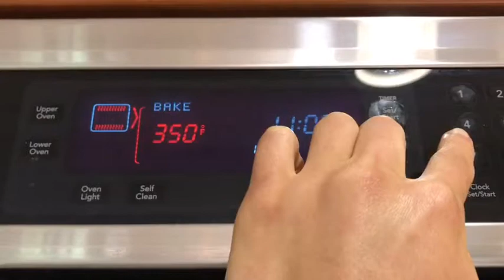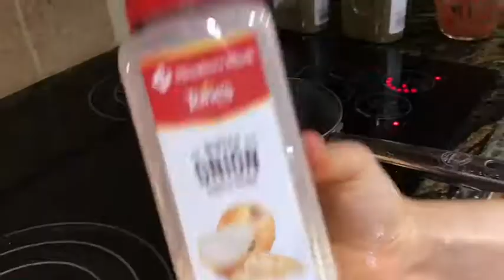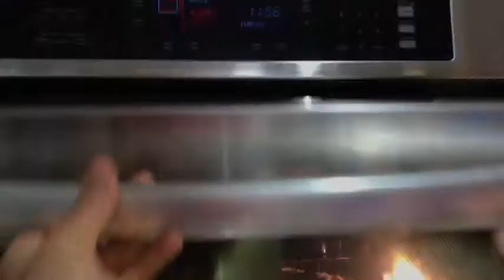TWO INGREDIENT PIZZA PARTY!🍕(ft .George and Dominique )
We know you love pizza , so why not make it easier with only two ingredients !